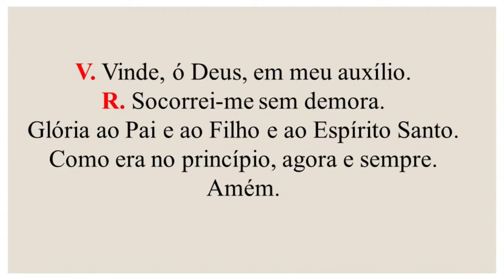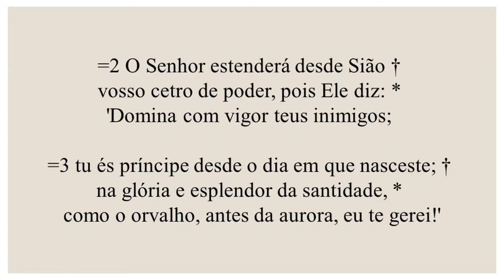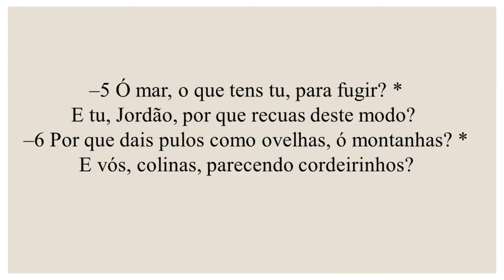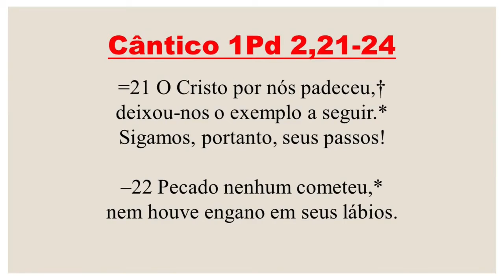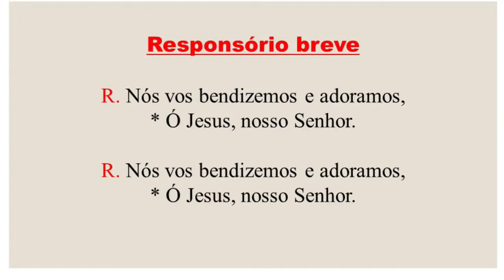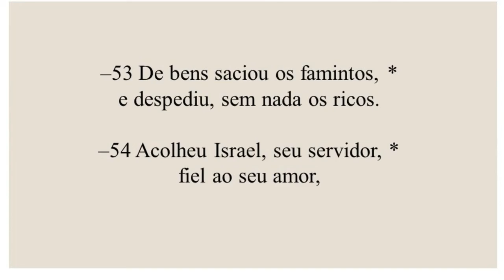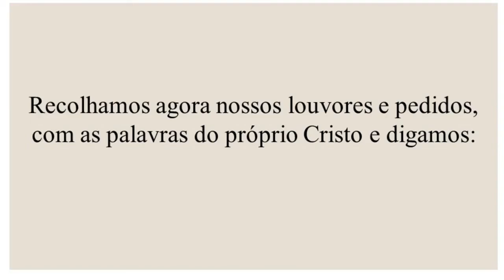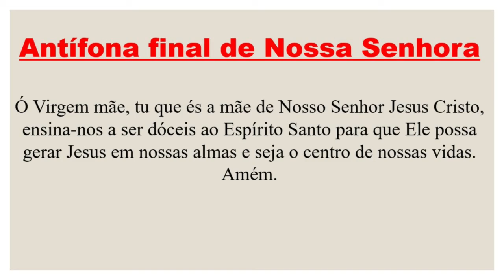II Vésperas- 26 de Março de 2023| 5ª Semana da Quaresma| 1ª Semana do Saltério